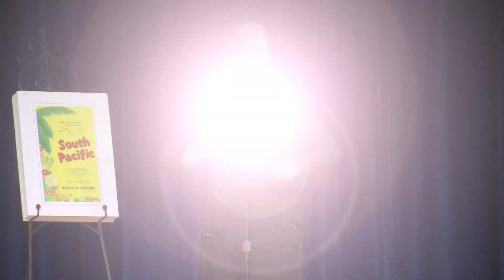BROADWAY DUETS with BETSY WICKARD and PETER SALZER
BROADWAY DUETS brings the music of Broadway"s most memorable musicals on stage.